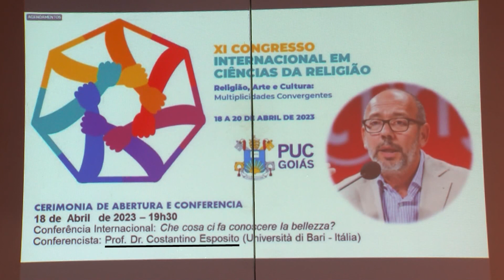ABERTURA DO CONGRESSO INTERNACIONAL EM CIÊNCIAS DA RELIGIÃO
O Congresso Internacional em Ciências da Religião, acontece de 18 até o dia 20 deste Mês, promovido pela PUC Goiás, têm como tema "Religião, Arte e Cultura: Multiplicidades Convergentes".
O evento se coloca em continuidade ás dez edições anteriores dos já tradicionais Congressos Internacionais pelo Programa de Pós- Graduação em Ciências da Religião da PUC Goiás, Mestrado e Doutorado.